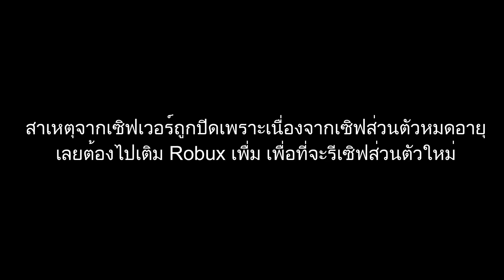Roblox CRITICAL STRIKE รีวิวคลาสสำหรับ Gamepass เท่านั้น Ft.kavinpoblove5555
คลาสวาลคิรี ( Valkyrie ) มาแล้วนะครับ ลิ้งค์

( VIP SERVER ) เซิฟส่วนตัวของแมพ CRITICAL STRIKE
Link ROBLOX Me
Link Profile

MY Spec
- Intel Core i5-7300HQ Processor
- 1 TB 5400 RPM
- 15.6 inch (1920x1080) Full HD IPS
- Windows 10